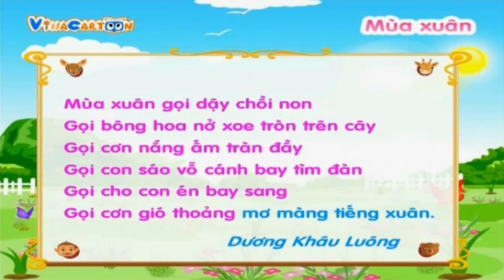Giáo Dục Mầm Non - Mùa Xuân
Vina Cartoon